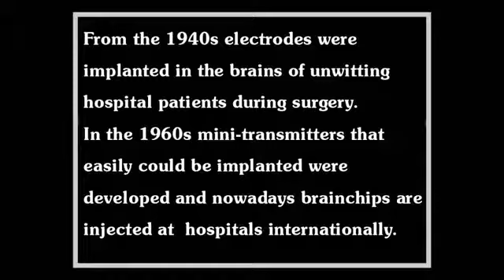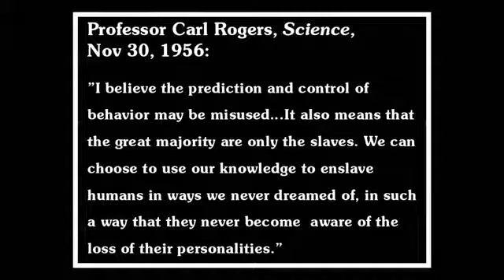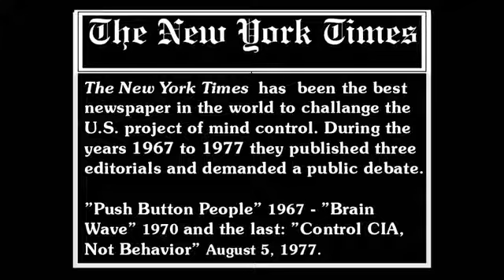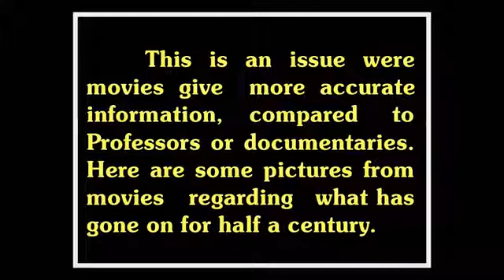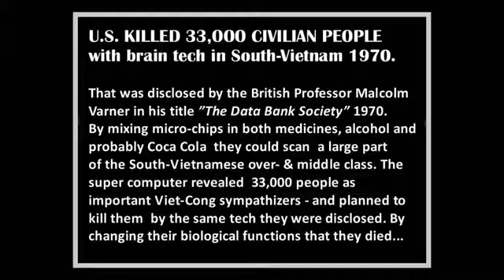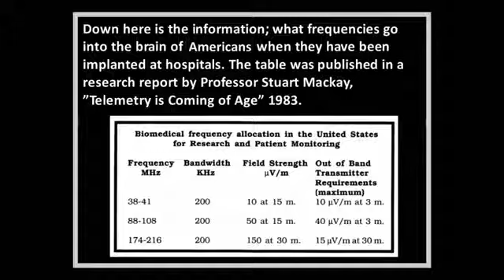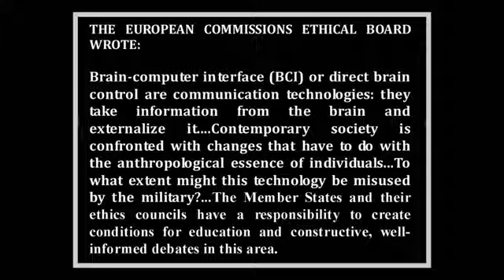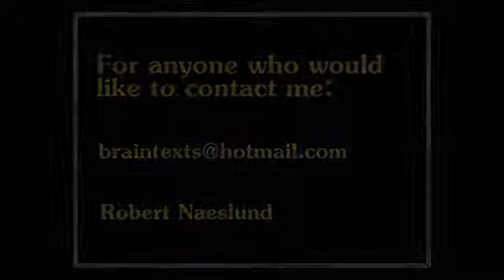Robert Naeslund - The Human Brain Project